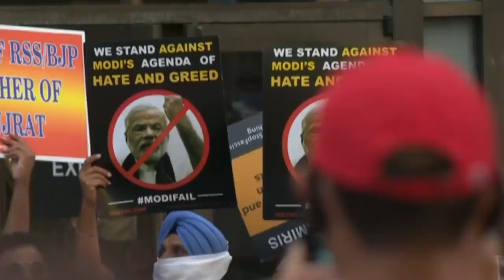Ҳиндистон Бобур масжиди ўрнида бутхона қуришни бошлади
Бузилган Бобур масжиди ўрнида бутхона қуриш бошланди.

Ҳиндистон шимолидаги Уттар Прадеш штатида ҳали 16-асрда  Бобур  қурдирган масжидни 1992 йили Ҳинду миллатчилари бузиб ташлашганди.

Бу воқеа ортидан Мусулмон ва Ҳинду низолари кучайган, Ҳиндистон бўйлаб минглаб инсонлар ўлдирилганди.

Ҳиндистон эса масжидни қайта тикламади, балки ўрнида Рам худоси учун бутхона қуришга қарор қилди.

Сабаби - мамлакат Олий Маҳкамаси чорак асрлик тортишув сўнггида бу ерни Ҳиндуларга берди.

Ҳиндуларнинг ишонишича, Бобур  масжид қурмасидан олдин ушбу жойда Ҳиндуларнинг Рам худоси туғилган ва ибодатхонаси бўлган.

Бош вазир Нарендра Моди Ҳиндистон шимолидаги Айодҳа шаҳрида бузилган масжид ўрнида қуриладиган Ҳинду ибодатхонаси учун илк кумуш ғиштни қўйди.

Нафақат Ҳиндистон, балки дунё бўйлаб кўплаб ҳиндулар байрам қилишмоқда.

Аммо бу ишни қоралаётганлар ҳам бор.

Бош вазир Модининг иқтидордаги БЖП партияси, асосан, Ҳинду миллатчилари орасида катта қўлловга эга.

Нарендра Моди сайловолди  жараёнида айни жойни Ҳиндуларга бутхона қуриш учун олиб беришни ваъда қилганди.

Аммо Ҳиндистон -  дунёдаги иккинчи энг катта сонда Мусулмонлар яшовчи мамлакат.

Нега ўз давлатчилиги асоси учун дунёвийликни танлаган Ҳиндистон бугун аксилмусулмон ва ҳиндупараст бўлиб бормоқда?

Буёғига энди тинчлик бўладими ёки янги низолар эҳтимоли ошадими?

Ҳиндистондаги Бобурийлар мероси хавф остига тушадими?

Мусулмонлар аҳволи қандай кечади?

Би-би-си Ўзбек Хизмати видео лавҳасини томоша қилинг.